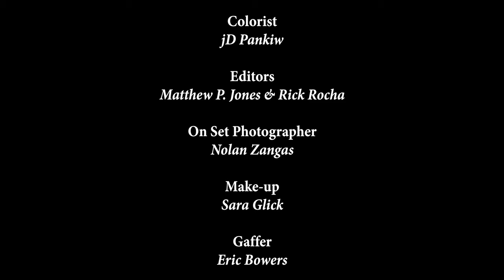Fire Finder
Written & Directed - Rick Rocha
Creative Direction - Lucien Smith
Executive Producer - Bradley Carbone
Producer - Louise Lund
Director of Photography - Matthew P. Jones
Assistant Director - Connor Gillooly
Sound Engineer - Nico Osborne
Colorist - jD Pankiw
Editors - Matthew P. Jones & Rick Rocha
On Set Photographer - Nolan Zangas
Make-up - Sara Glick
Gaffer - Eric Bowers

Cast in order of appearance:

Lucien Smith
Julia Fox
Dutch Faro
Rachel Amodeo
Zachary Zamsky
Rick Rocha
Avery O'Rourke
Ali Sahmel
Anthony Haden-Guest
Nate Freeman
Kevin White
Kalil Justin
Tasmin Meyer Ersahin
Arsun Sorrenti
Zachary Bahaj

Ricky Clifton
Armando Nin
Mia Manning
Caroline Calloway
Lyal Stuart
Rafa Stinks
Rubyrose Hill
Antonia Gehnrich
Jeanette Sopher
August Knibutat
Bradley Pacheco

Original Soundtrack Composed by

Ben Cohen - Tenor Saxophone, Electronics & Synth
Justin Fossella - Drums & Electronics
Max Beirne-Shafer - Electric Bass
Arsun Sorrenti - Harmonica
Henry Munson - Guitar

Mixed & Produced by
Henry Munson & Arsun Sorrenti

Production Coordinator - Abe Santana
Production Assistant - Quillan Prenderville
Production Assistant - April Chin
Production Assistant - Angelo “Cash” Rodriguez
Production Assistant - Anthony Giovanni Lorelli

Poster & Titles - Kentaro Tomoi

Special Thanks

Evan LeFebvre, Kase Masatoshi, Gary Aspden,
Mike Chetcuti, Aeneas Panayiotou, Daichi Ito,
Sam Quelch, Kathryn Bailey at adidas Originals

Morgan Buksbaum, Renee Silver, Walt McGuire at Spring Studios

Nic Fensom, at SNEEZE Magazine

Filmed on location at Spring Studios

With support by adidas Originals